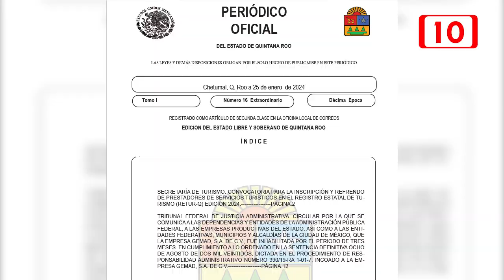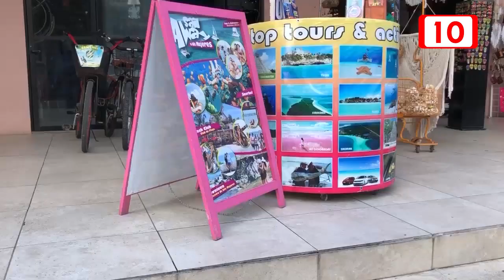Apertura para registro de prestadores turísticos 2024